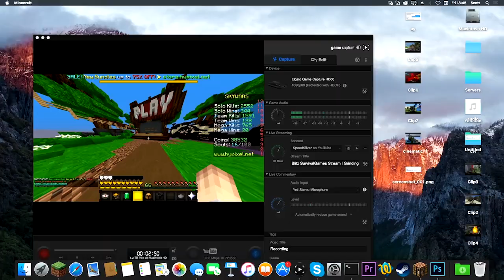Hypixel Solo Skywars #9 | 'Tranquill'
► Server IP
- mc.hypixel.net
- Hypixel

► My Server
- alpinenetwork.net
- alpine.buycraft.net
► Credits
- Intro By: Braz
- Pack: Private
► Find Me Ingame on Minecraft & My Guild
- IGN: SpeedSilver
- My Guild: Swiftness